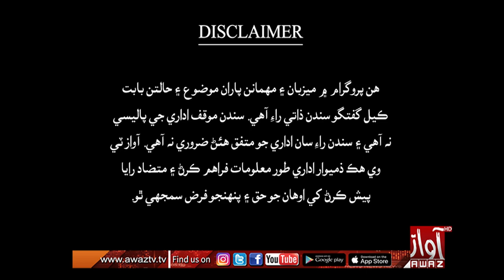Jawab Khappy|| Part 01|| 06 July 2023 ||Sabir Baloch ||Awaz Tv News